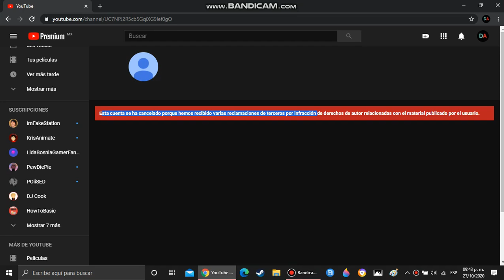Channel Terminated Not This LOL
LOLOLOLOLOLOLOLOLOLOLOLOLOLOLOLOLOLOLOLOLOLOLOLOLOLOLOLOLOLOLOLOLOLOLOLOLOLOLOLOLOLOLOLOLOL